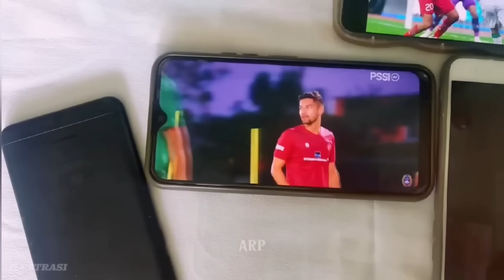LANGSUNG VIRAL DI MALAYSIA! STRIKER KETURUNAN BUAT PANIK MALAYSIA USAI BELA TIMNAS INDONESIA!